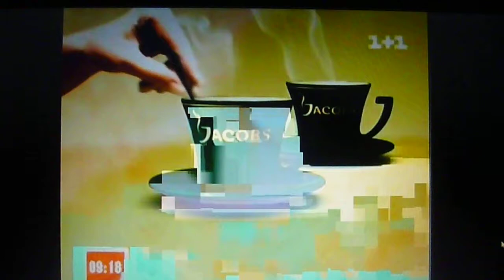Gregory Porter, Ark Ovrutski, TV-chanel 1+1, Kiev, Ukraine, 23.03.2012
Gregory Porter and Ark Ovrutski Quartet - guests in the morning program Snidanok1+1 on one of the central channel, Kiev, Ukraine, the day of the concert March 23, 2012